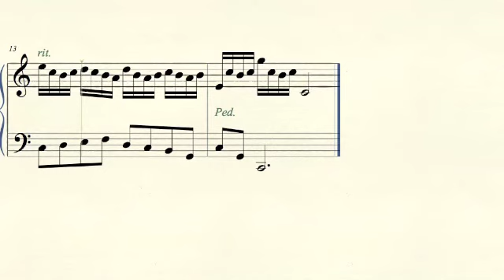My Two Part Invention (updated)